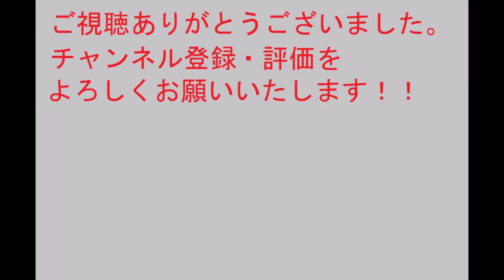久々の風雲幕末伝#22 赤根武人護送、甲子太郎討伐【実況プレイ動画】佐幕編【PS2】新撰組【ゲーム実況】新選組